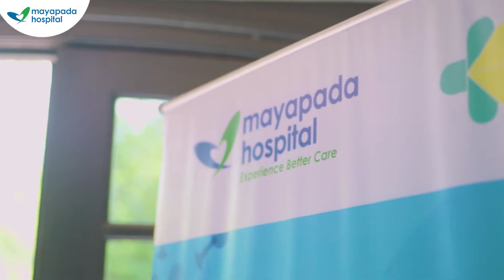PT. Gajah Tunggal Tbk | Pelaksanaan Program Vaksinasi Covid-19 Gotong Royong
Jumat, 28 Mei 2021, Mayapada Hospital melaksanakan program Vaksinasi Covid-19 Gotong Royong kepada seluruh karyawan PT Gajah Tunggal Tbk di Jatiuwung, Tangerang, Banten.

Sebagai vaksinator, Mayapada Hospital terus berkomitmen membantu pemerintah dalam percepatan program vaksinasi Gotong Royong ke perusahaan / badan hukum / badan usaha di Indonesia untuk penanganan Covid-19

Informasi, hubungi hotline 150770